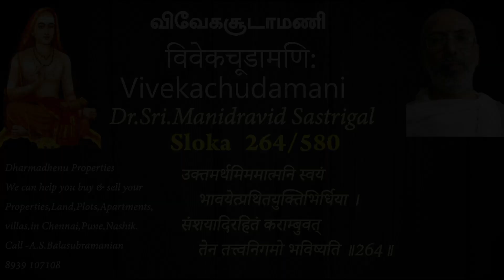Vivekachudamani-By Dr.Sri.Manidarvid Sastrigal-Slokam wise- 264/580